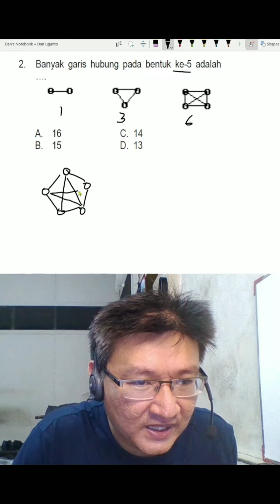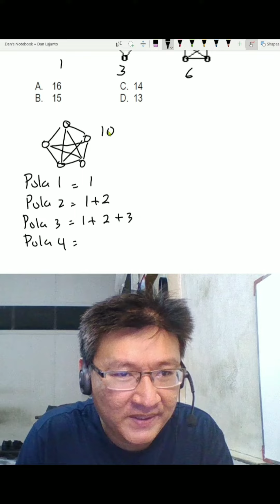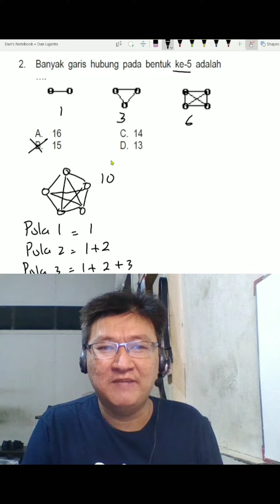no 2 barisan dan deret